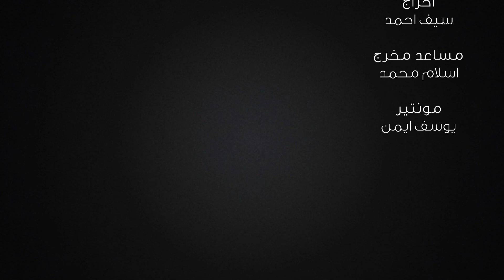البداية سيجارة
BY:
Seif El-Deen Ahmed Taha
Youssef Ayman
Mariam Mohamed Ahmed
Islam mohamed
Mai Ashraf
Mai El Sayed
Sara Samuel
Khoulod mohamed
Nadine moataz